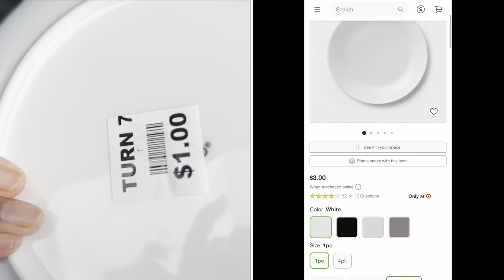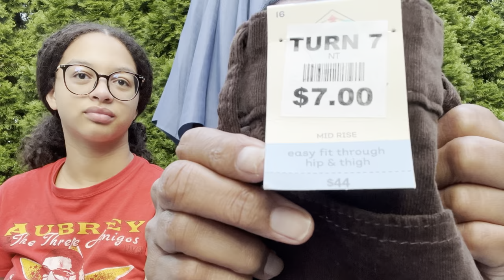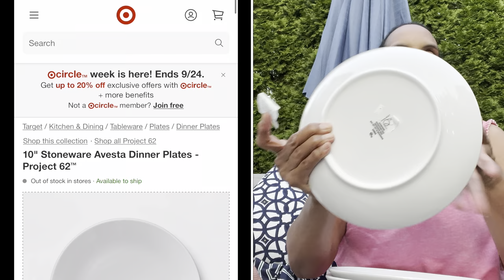Savings TOO GOOD to keep 🚨PSA🚨this store is BETTER than Dollar Tree 😱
3 for a dollar good stuff!